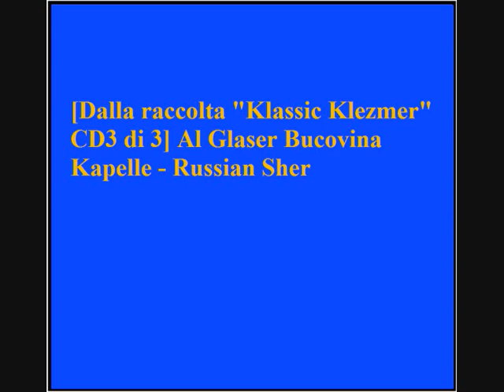Al Glaser Bucovina Kapelle - Russian Sher